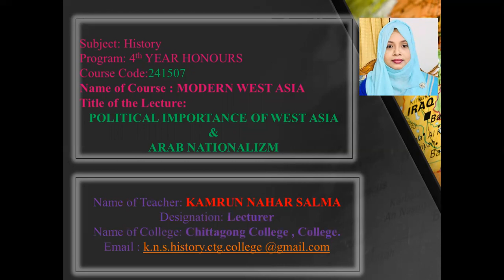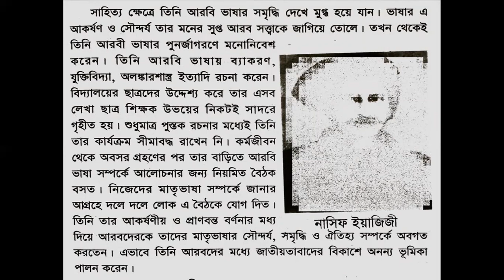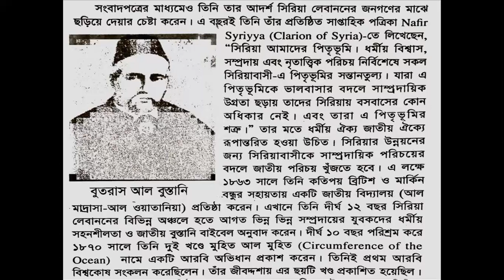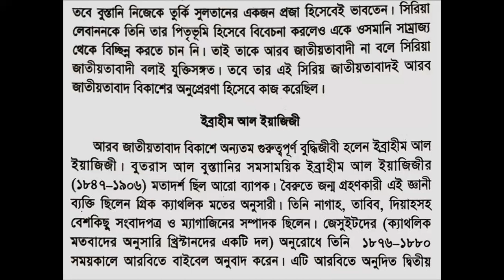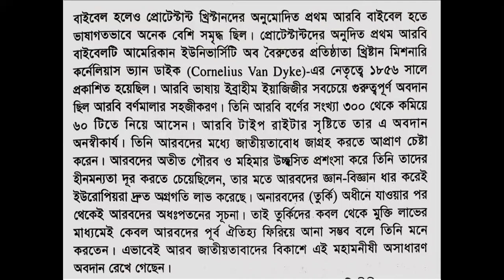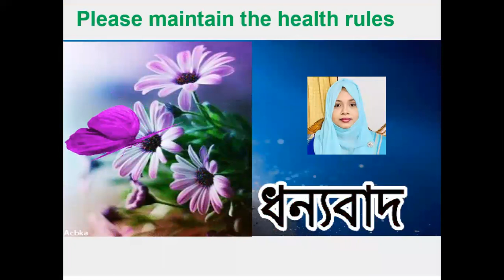4th year West Asia class,Conducted by KAMRUN NAHAR SALMA,LECTURER(HISTORY),CHITTAGONG COLLEGE.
4th year West Asia class,conducted by KAMRUN NAHAR SALMA,LECTURER(HISTORY),CHITTAGONG COLLEGE,CHITTAGONG.